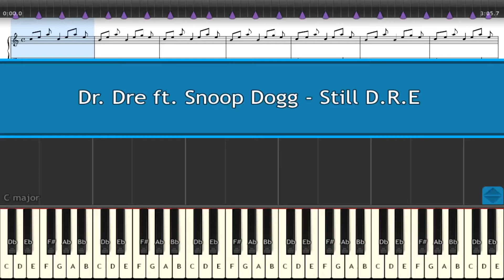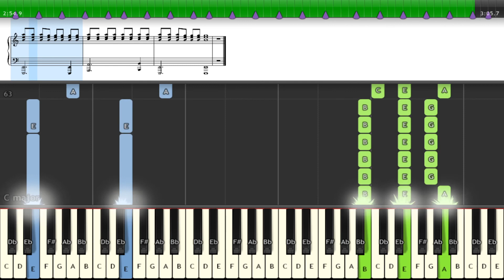Dr. Dre ft. Snoop Dogg - Still D.R.E - Piano Tutorial